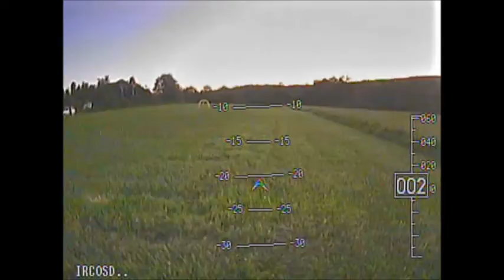Vortex 250lite & Mojo 230